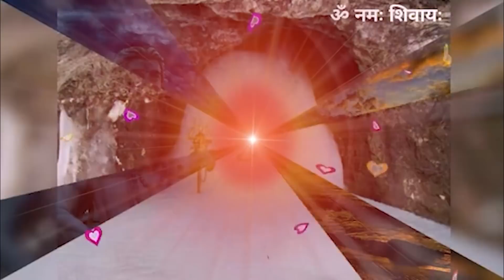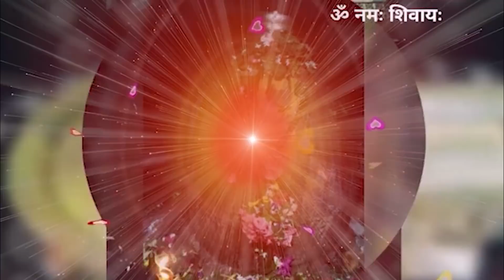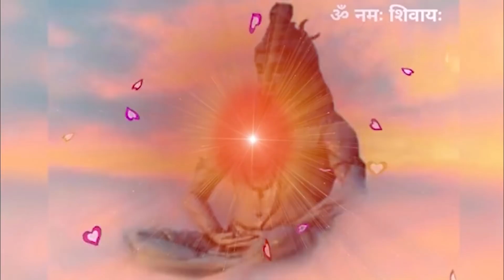सबसे सुहाना पावन् पर्व शिव् जयन्ती आओ मनाये🇲🇰NON STOP SONG SHIV RATREE SONG🇲🇰🇲🇰🇲🇰💞💞jarur सुने 💞🇲🇰🇲🇰🍁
सबसे सुहाना पावन् पर्व शिव् जयन्ती आओ मनाये🇲🇰NON STOP SONG SHIV RATREE SONG🇲🇰🇲🇰🇲🇰🇲🇰💞💞💞💞